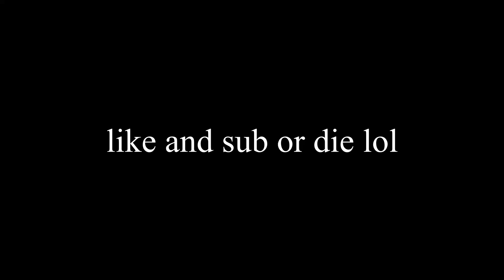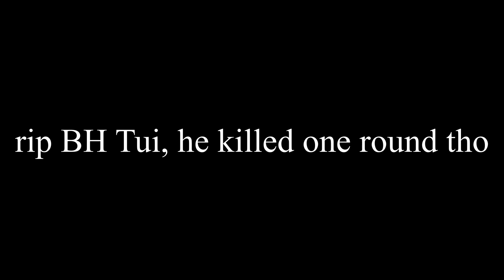I’m The RazorX Wannabe Nobody's Talking About...